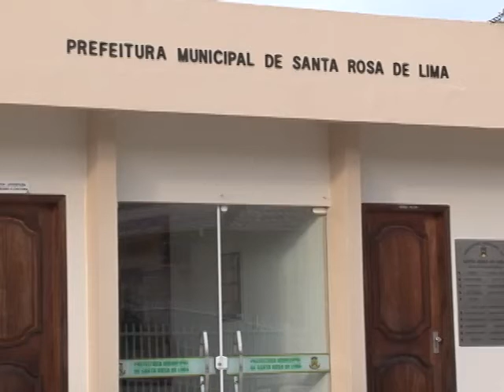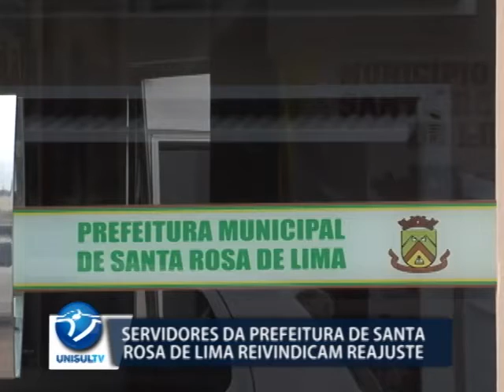Servidores da prefeitura de Santa Rosa de Lima reivindicam reajuste salarial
Os servidores municipais da prefeitura de Santa Rosa de Lima reivindicam o reajuste salarial, que deveria ter sido pago em março. Mas a prefeitura alega não ter dinheiro para aumentar o salário dos profissionais isso porque o município ultrapassou o limite da Lei de Responsabilidade Fiscal